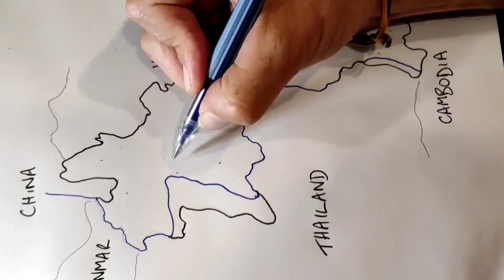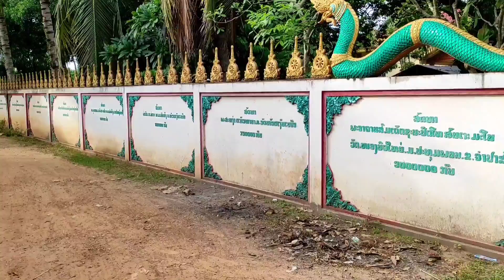Village life in Houay Houn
A series of stays in a small village alongside the Mekong River in Southern Laos, allowed me to film aspects of daily life in Houay Houn. A huge thank you to Sengmany Xaymonty, whom many of us westerners know as Fa, and her extended family.